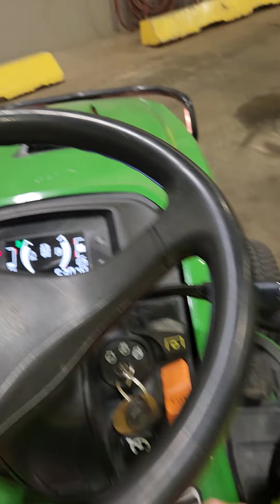John deere riding mower